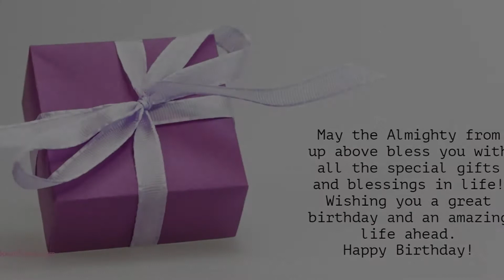Happy Birthday to Kamika - Birthday Wish From Birthday Bash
Hey Kamika!